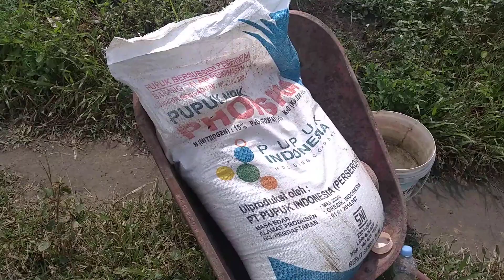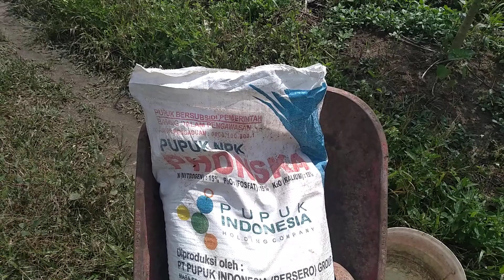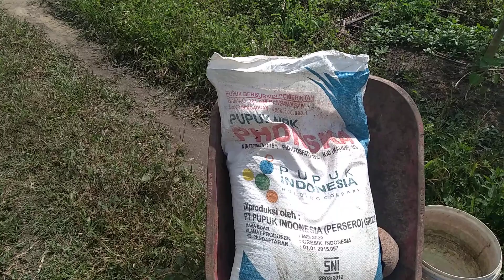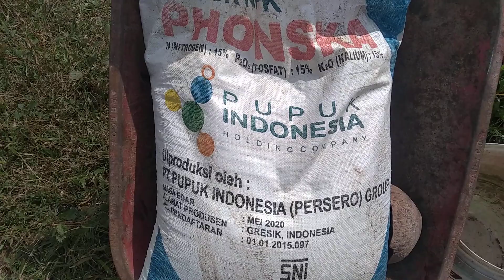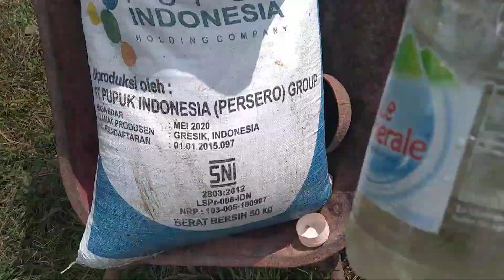PEPAYA CALIFORNIA PEMUPUKAN KEDUA SETELAH TANAM